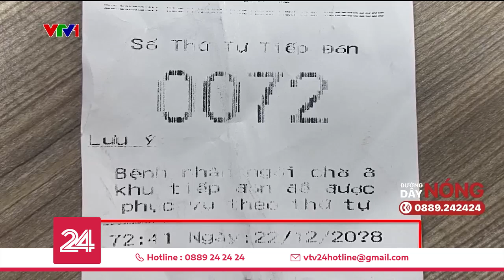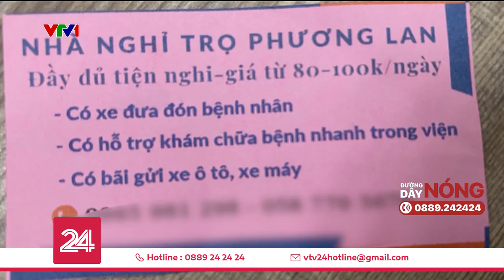Tiêu Điểm: "Cò" xếp lốt khám bệnh | VTV24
Bệnh nhân nào cũng muốn sớm có số thứ tự để vào khám, thế là bệnh viện lại trở thành mảnh đất béo bở cho những cò mồi công khai chèo kéo, ngã giá, xâu xé người bệnh.